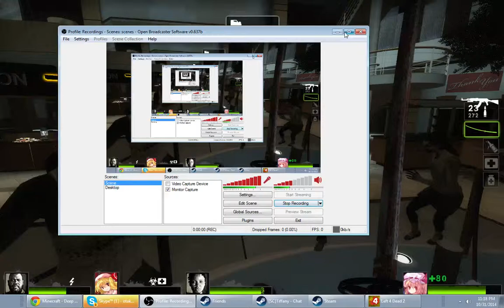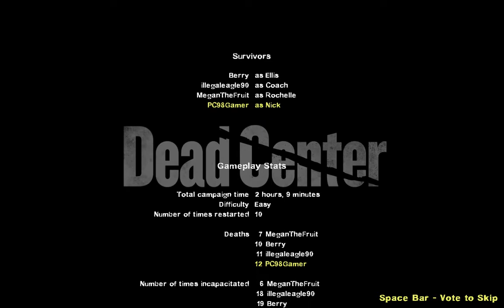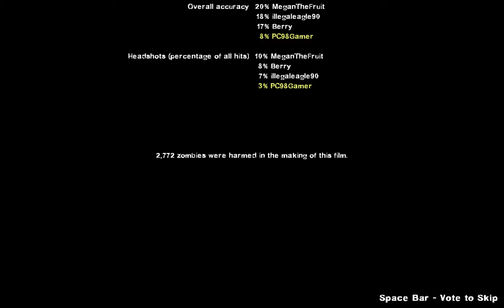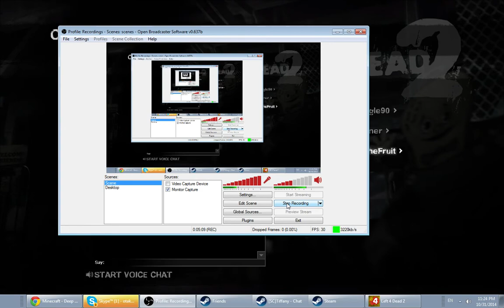GG Left Behind/Dead Episode 4: 10th run, Tenth WIn...10101100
Finally got out with the bloody car. other times. we were busted. zombie food